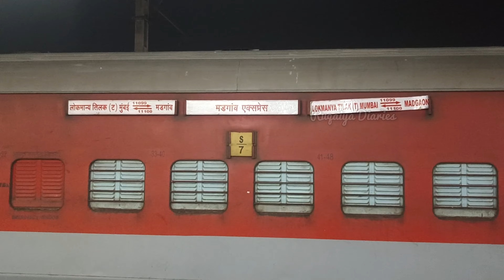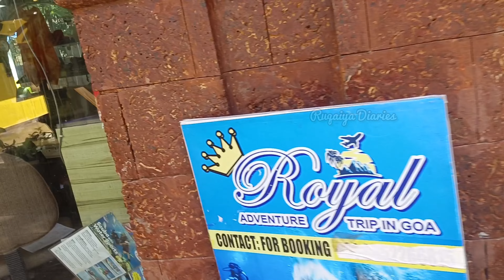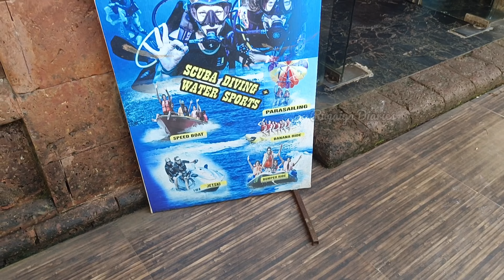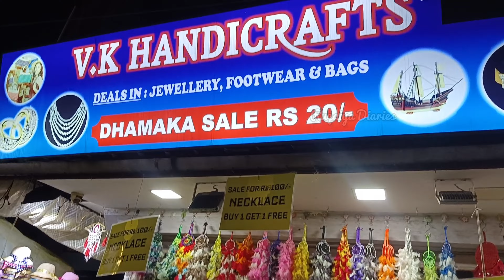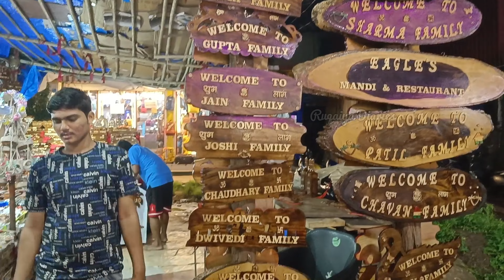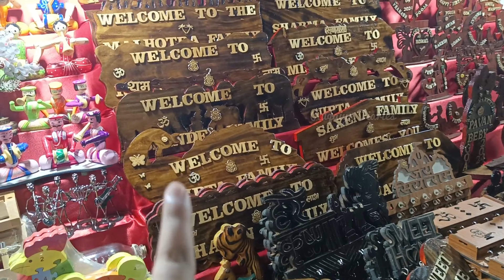Goa Vlog ✨ Exploring Calangute Beach & Market 🏖️ Room Tour 🏡 Enjoyment with Family & Friends ❤️Day 1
Contact  - Ruqaiya 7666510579  (वीडियो बनने के लिए )